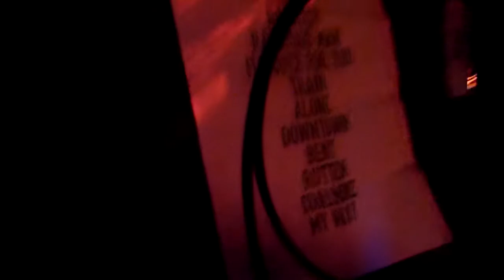The Hangmen - Bent - at Five Star Bar in L.A. 6.11.16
Live in downtown (L.A.) with The Hangmen. To quote their website better than I could say, “Bryan Small’s lurid love songs are unsparing, unsentimental blasts that shine a light into the dark and seedy corners of modern day Los Angeles.”